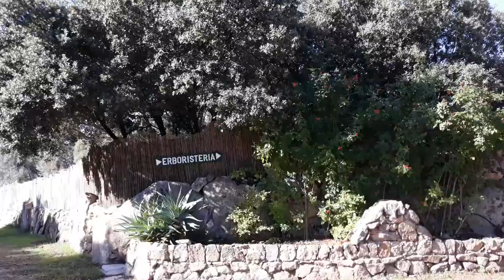Patrizia Daniele - ERBORISTERIA OFFICINALE - Luogosanto (SS)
Quando si segue il proprio istinto nascono storie come quella di Patrizia Daniele, milanese che ha trovato la sua strada nell'entroterra gallurese coltivando e professionalizzandosi sulla coltivazione di elicriso e molte altre piante officinali. La cura delle piante dal seme alla trasformazione ed essiccazione è una garanzia assoluta di qualità.

PRENOTA IL DOCUFILM "VIAGGIO TRA UOMINI E PIANTE"
Contribuisci alle spese per permettermi di realizzare reportage di cultura etnobotanica in tutta Italia! Con un contributo benzina tra 5 e 15 euro otterrete la copia digitale, con donazioni pari o superiori a 20 euro riceverete la copia fisica!

Intestatario: Giacomo Castana
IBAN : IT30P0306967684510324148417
Causale: Benzina

Seguimi anche su facebook ed instagram!